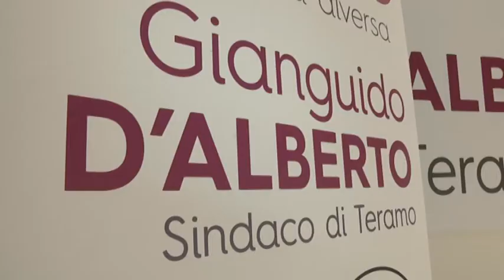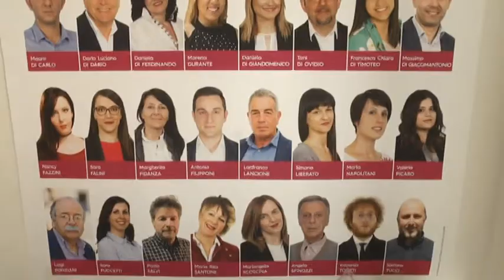TELEPONTE - Gianguido D'Alberto sorpassa Rocchetti e i 5 stelle. Nuova partita